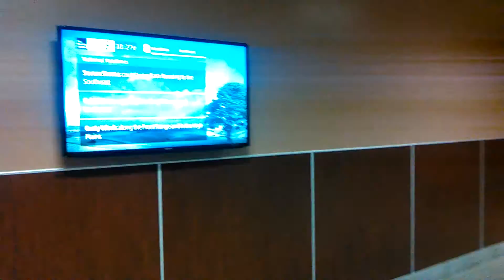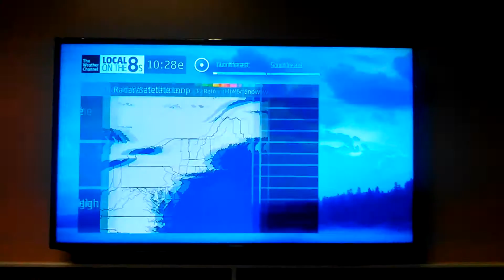Freightliner Drivers Lounge